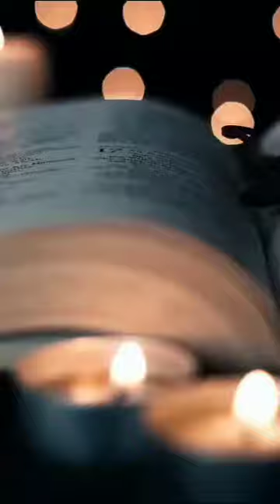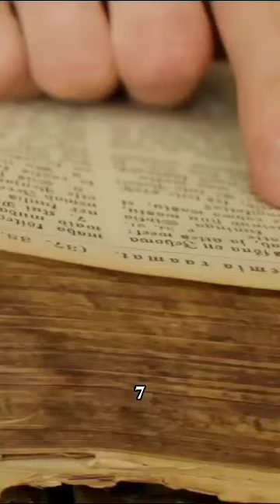SEMINARIO INTERNACIONAL DE APOLOGÉTICA CATÓLICA PROMOCIÓN